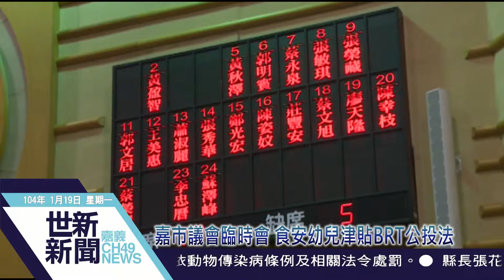世新新聞 嘉市議會臨時會 食安幼兒津貼BRT公投法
嘉市議會臨時會 食安幼兒津貼BRT公投法

嘉義市議會104年度第一次臨時會，今天開幕，由新任議長蕭淑麗開議，嘉義市長涂醒哲率官員列席，表示建設一個給市民信任幸福的新嘉義，在府會和諧市議會監督下跟議會報告，新科議員展開監督市政在議會之職權。